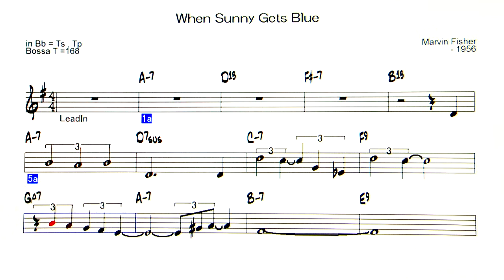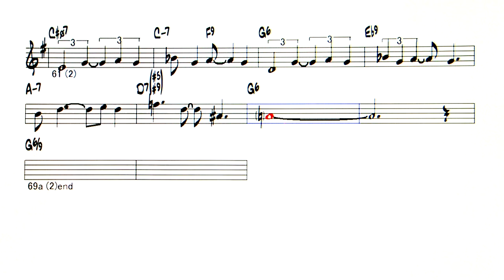When Sunny Gets Blue - Paul Desmond V - ( Instrument - Bb )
Backing Track - When Sunny Gets Blue  ( by Marvin Fisher  - 1956 )
◎ list